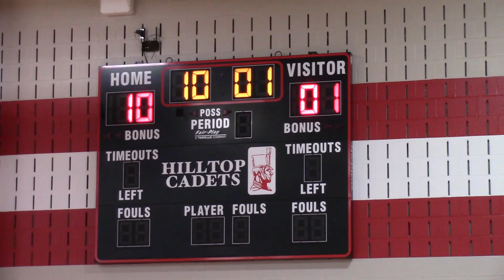Tinora @ Hilltop girls basketball - Game #2